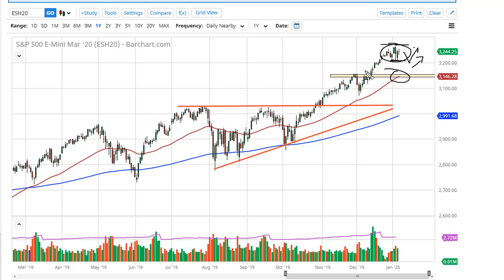S&P 500 Technical Analysis for January 08, 2020 by FXEmpire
The S&P 500 did very little during the trading session on Tuesday, as market participants are waiting to figure out ... For the full article go - S&P 500 Forecast January 08, 2020, Technical Analysis.